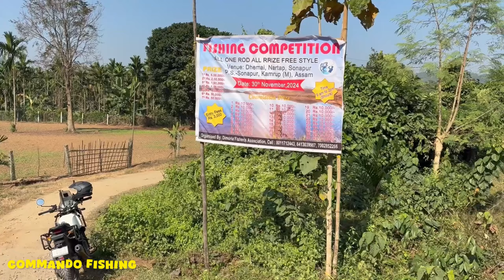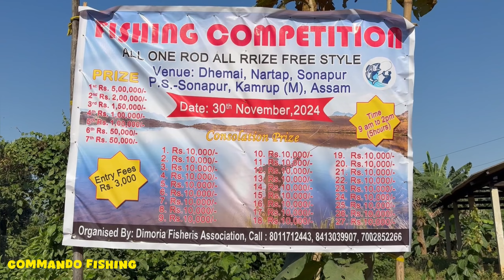Fishing competition at Dhemai Nartap / Fishing competition update news